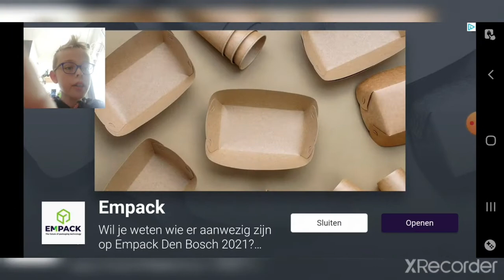nieuwe intro!!!🤩🤩🤩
ik heb een nieuwe intro